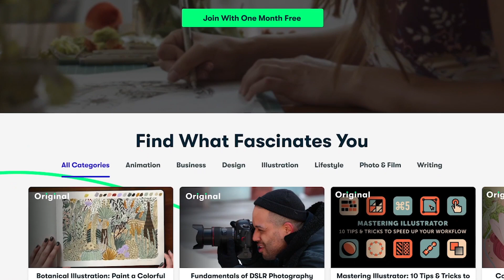IGNORING THE RED FLAGS... | Valentine's Day *BREAKUP STORY TIME* GET READY WITH ME!!!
★On my face:
◇ Smashbox Photo Finish Primerizer Moisturizing Primer
◇ pūrlisse Perfect Glow BB Cream "Light"
◇ Laura Mercier Flawless Fusion Ultra Longwear Concealer "0.5N"
◇ Laura Mercier Translucent Loose Setting Powder
◇ Charlotte Tilbury Filmstar Bronze & Glow Contour Duo
◇ COVER | FX Custom Enhancer Palette
◇ ColourPop Presssed Powder Blush "kiss 'n tell"
◇ ColourPop eyeshadows and glitters (multiple palettes and single pans)
◇ Maven Beauty MAVEN Waterproof Liquid Eyeliner "Black"
◇ persona 24HR Waterproof Eyeliner "Black"
◇ Wander Beauty Mile High Club Mascara
◇ Urban Decay Perversion Volumizing Mascara
◇ Revlon Ultra HD Vinyl Lip Lacquer Vinyl Gloss "Birthday Suit"

★On my bod:
◇ Tshirt: HotTopic
◇ Sweater: Stitch Fix
◇ Ring: Gift
◇ Nails: very old nail polish from Forever21

However, as always, my bottom line was that I had to be able to give my 100% honest opinion on their service. Never will you ever be exploited by me!! Pinky promise.